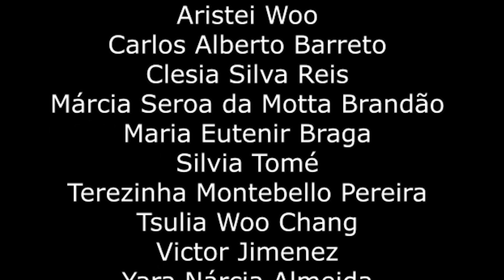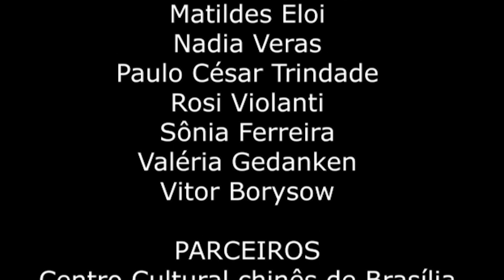HOMENAGEM MUSICAL AOS 48 ANOS DA PHU. Maria Joung e Vitor Han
Um momento muito especial na Praça da Harmonia Universal, o encontro de gerações avó e neto. Maria Joung Ja Chan e Vitor Han Bueno Silva